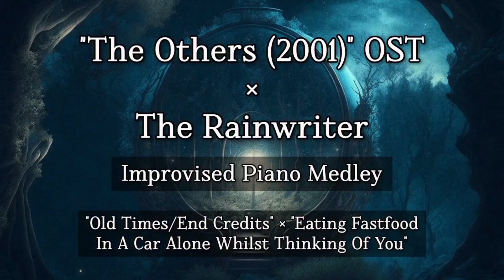Piano Medley: "The Others (2001)" and "Eating Fastfood In A Car Alone Whilst Thinking Of You"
I had performed and produced this improvised medley to my most recent romantic drama monologue, "Drowning," which you can watch and listen

This improvised Piano Medley is a mix of

"Old Times/End Credits" from "The Others (2001)" by Alejandro Amenábar, who wrote, directed, and composed the music for the film,

and my own piano instrumental of an unfinished but related song titled, "Eating Fastfood In A Car Alone Whilst Thinking Of You."